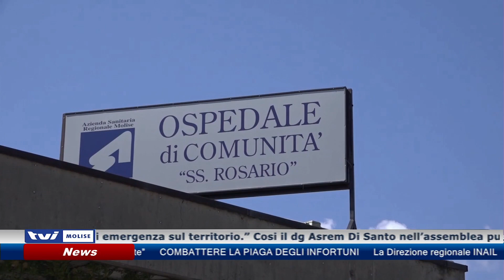Ritorno h24 del medico del 118 a Venafro, Di Santo frena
“Necessaria la riorganizzazione del servizio di emergenza sul territorio.” Cosi il dg Asrem Di Santo nell’assemblea pubblica di ieri sera a Venafro. Irrisolta la questione della demedicalizzazione notturna del 118